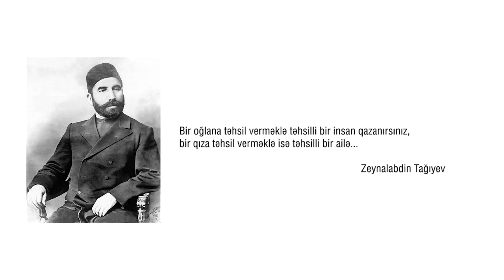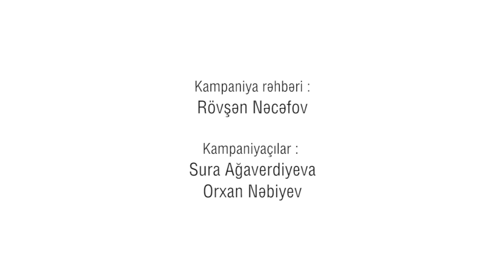Mənim Təhsilim, Mənim Gələcəyim!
"Mənim Təhsilim, Mənim Gələcəyim!" kampaniyası
Azərbaycan Respublikasının Prezidenti yanında Gənclər Fondu 2-ci qrant müsabiqəsi çərçivəsində ABŞ Təhsilli Azərbaycan Məzunları İctimai Birliyi (AAA) ilə qrant müqaviləsi imzalamışdır.